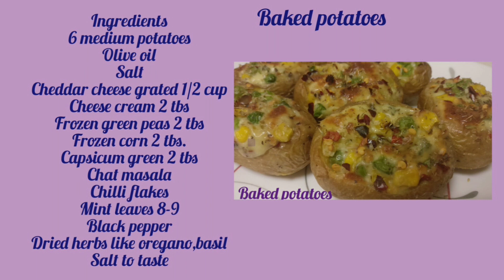Baked potatoes, yummy,cheesy baked potatoes recipe.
Baked potatoes
ingredients
6 medium potatoes
olive oil
salt
veg cheddar cheese grated 1/2 cup
cheese cream 2 tbs
Frozen green peas 2 tbs
Frozen corn 2 tbs
capsicum green 2 tbs
dried herbs like oregano,basil
chat masala
chilli flakes
mint leaves 8-9
Black pepper